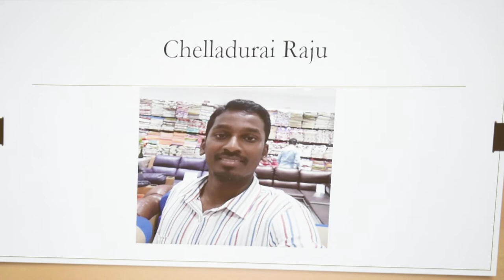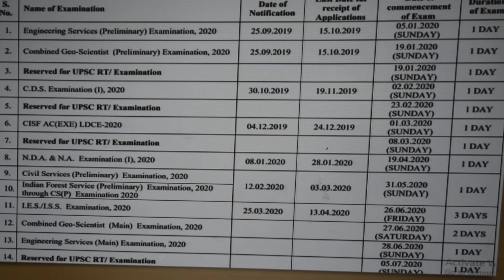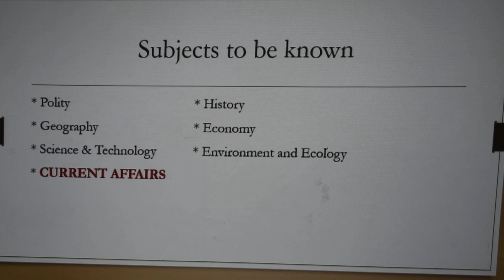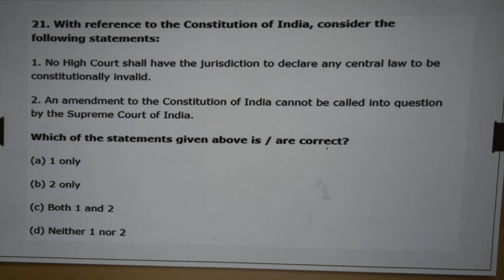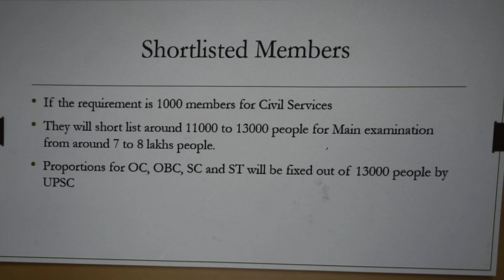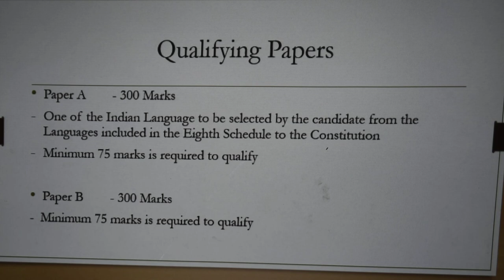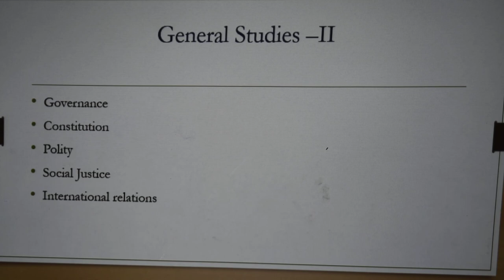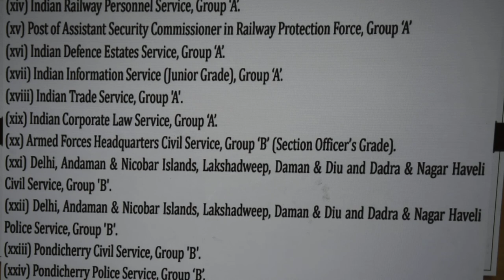Polity 1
Introduction to Civil Service Examination